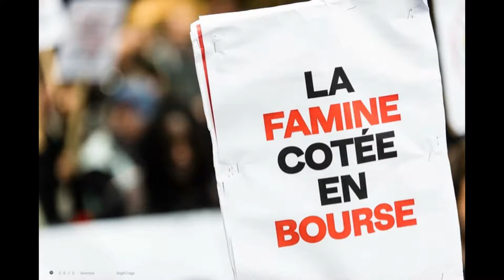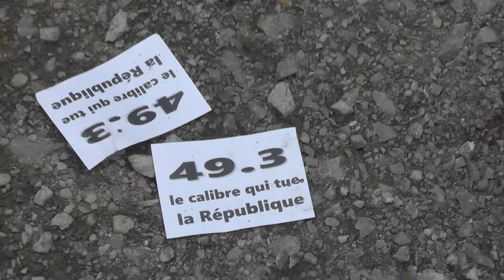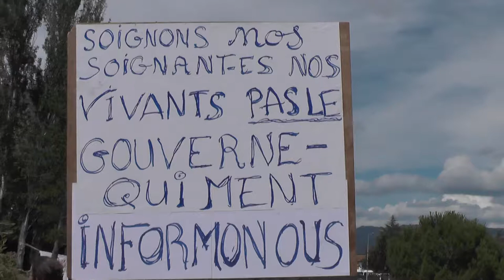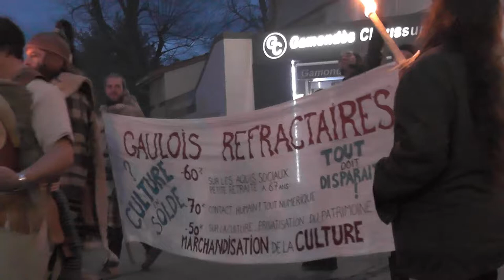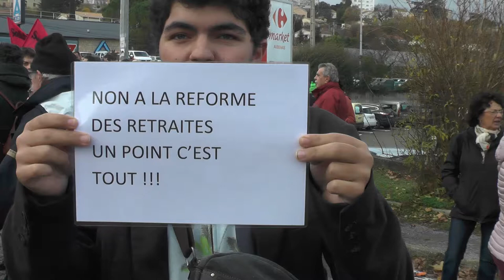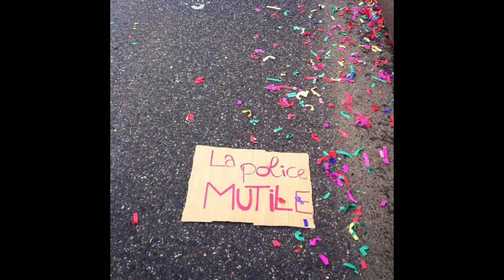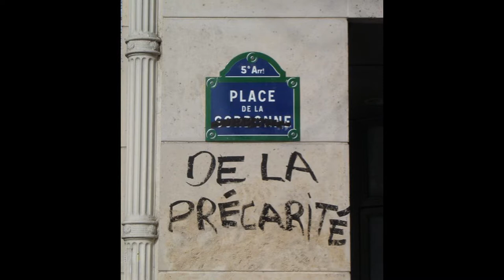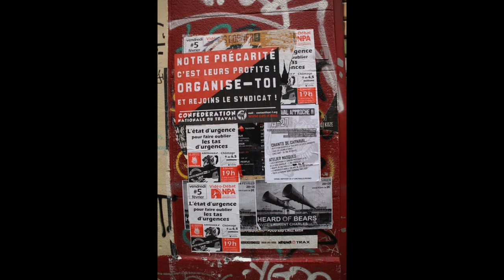Interview de Pierre Souchon2: désinformation et démocratie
l'AG des Gilets Jaunes du sud 07 a demandé une interview à Pierre Souchon
(journaliste au monde diplo/écrivain)c'est le 2é volet sur :désinformation et démocratie mais aussi le racisme de classe  des éléments sur l'histoire des révoltes et enfin (violences et) connivences avec la police